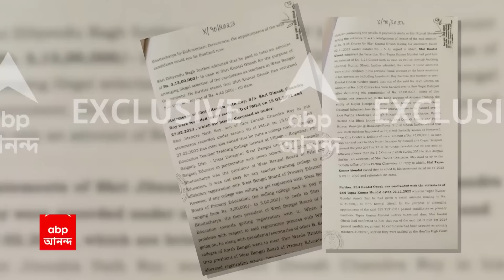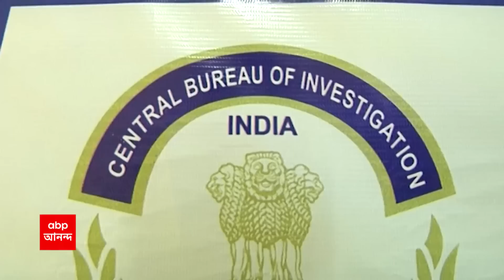Calcutta High Court: পুরসভায় নিয়োগ দুর্নীতির মামলায় সিবিআই তদন্তের রায়ই বহাল হাইকোর্টে